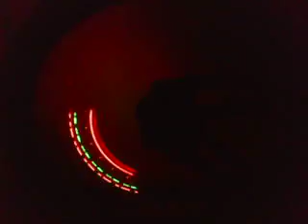Luces Led Rueda Bicicletas #50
¿Te gustó?  Cómpralo en MercadoLibre.